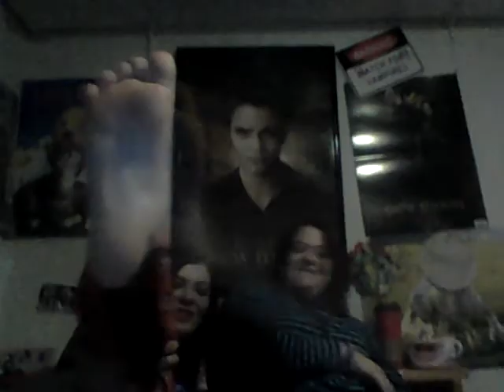dktv ep.1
first one